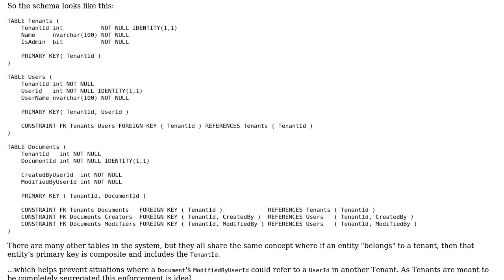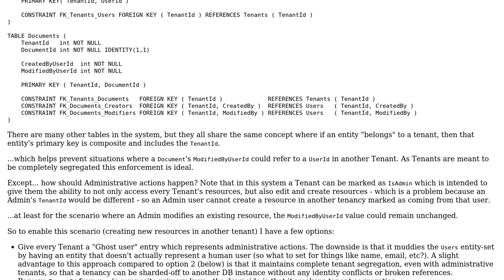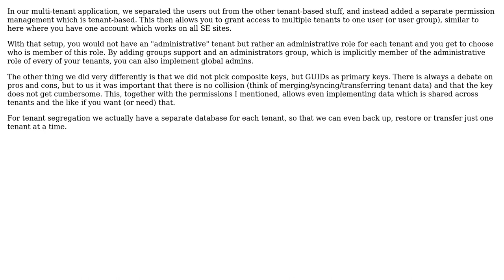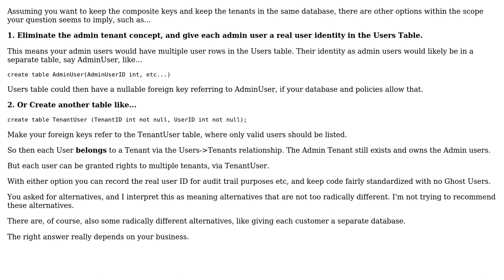Software Engineering: Composite-keys in multi-tenancy application for administrative actions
With thanks & praise to God, and with thanks to the many people who have made this project possible! | Content (except music & images) licensed under CC BY-SA | Music | Images & others | With thanks to user Lucero user joshp user Dai and the Stack Exchange Network Trademarks are property of their respective owners. You are responsible for your own actions.